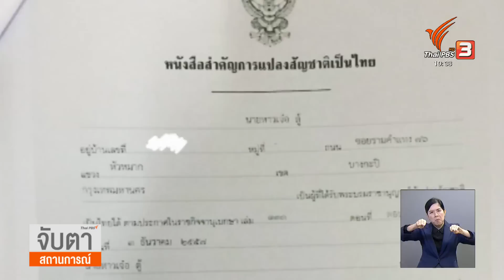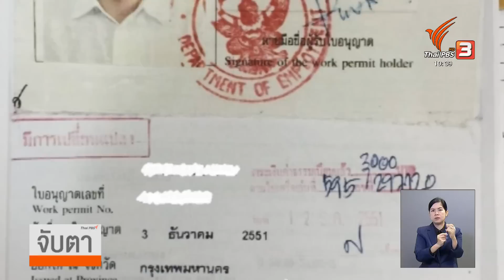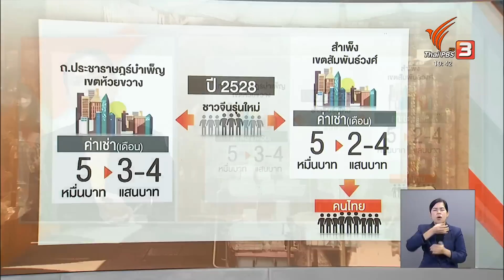วิเคราะห์ "ผับจินหลิง" ผลกระทบ "จีนใหม่" บุกไทย | จับตาสถานการณ์ | 28 ต.ค. 65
การพบธุรกิจสีเทาขนาดใหญ่ ที่เป็นทุนจีนรองรับชาวจีนในไทย ในขณะที่รัฐเพิ่งจะปลดล็อกการเข้ามาตั้งถิ่นและทำมาหากิน โดยถือครองที่ดินได้ 1 ไร่ ของชาวต่างชาติ ทำให้ต้องคิดต่อว่า นโยบายนี้กำลังจะเปิดประตูความเสี่ยงให้ซ้ำเติมเศรษฐกิจแทนหรือไม่ ชวนวิเคราะห์ร่วมกันผ่านรายงานข่าวชิ้นนี้